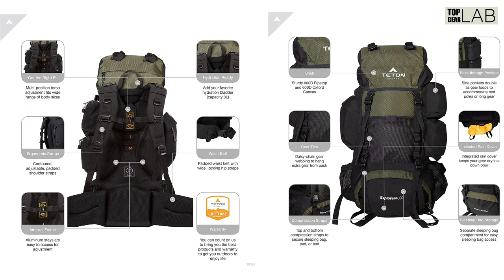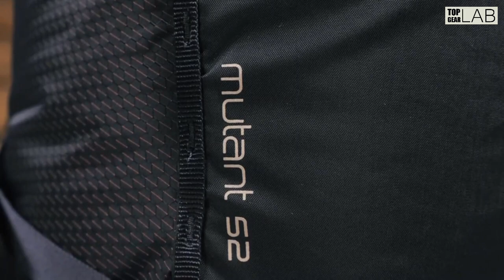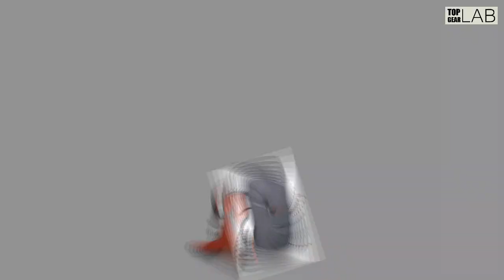Best Backpacks For Mountaineering - Best Backpacks Review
Check Price on Amazon
Osprey Mutant 52
Gregory Denali 100
Arc’teryx Alpha FL 45
TETON Sports Explorer 4000
Mountain Hardwear Scrambler
Gregory Deva
Deuter ACT Lite

Similar to rock climbing and mountain biking, mountains are the key elements of mountaineering. Although it may seem that mountaineering and rock climbing are the same, but in general rock climbing is one of the skills used in mountaineering. Best backpacks for Mountaineering entails a wide variety of skills ranging from scrambling to climbing to skiing. Climbing a mountain reminds us of the diversity of nature. As a benchmark of achievement and success, reaching mountain summits is considered one of the toughest and fulfilling achievements.

If you are ready for multi-day alpine expeditions, then don’t hurry, because mountaineering is a lot more physically and mentally demanding than rock climbing. With a variety of terrains (rocks, ice, and snow), mountaineers face bigger challenges.

But don’t worry, because if you hone your skills, condition yourself physically and mentally, and most importantly, equip yourself with appropriate mountaineering gear, you can be eligible for mountaineering!

The most important of all mountaneering gear, is the gear that carries it!

A solid backpack can be your best partner when you have no one around you. While climbing high mountain peaks, a backpack ensures that you have all the necessary supplies. It is your only friend that carries your load, without any complaints.

Selecting the best suitable partner for your mountaineering trip multiplies the thrill, excitement, and helps you get the most out of your experience. However, in the vast market of mountaineering backpacks, you can wreck your nerves in confusion.

To prevent something like that from happening, we have created this guide just for you!

Osprey Mutant 52
Gregory Denali 100
Mountain Hardwear Scrambler
Gregory Deva
Deuter ACT Lite